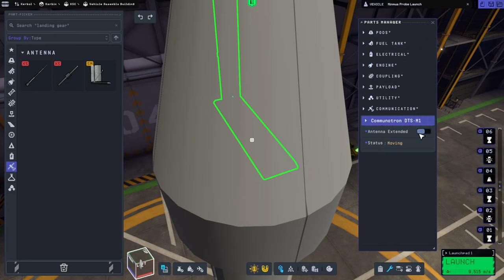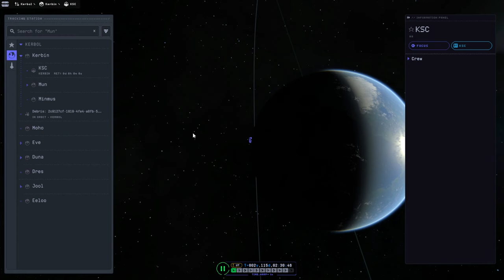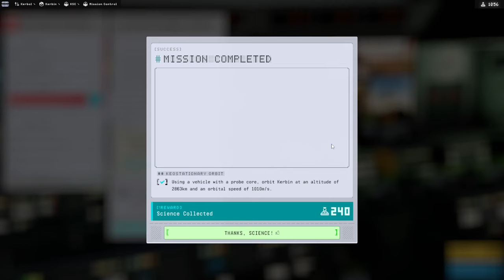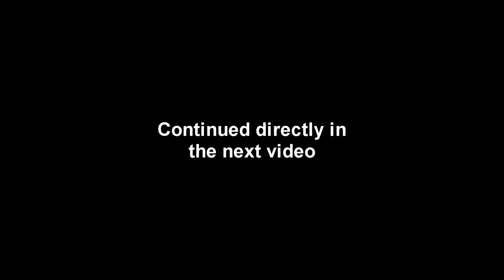KSP 2 Early Access - For Science 05 - Depot, KSO, and Duna Probe Again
I tackle some secondary missions then try to send a probe to the Duna Monument again, this time with a better antenna.